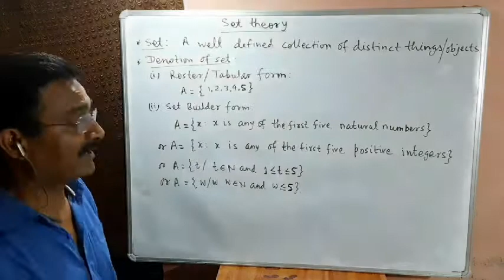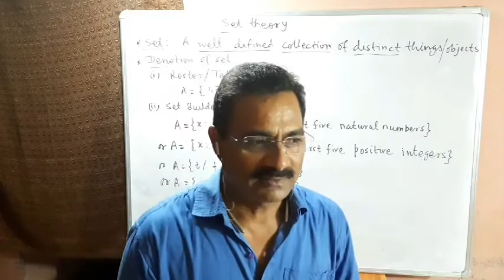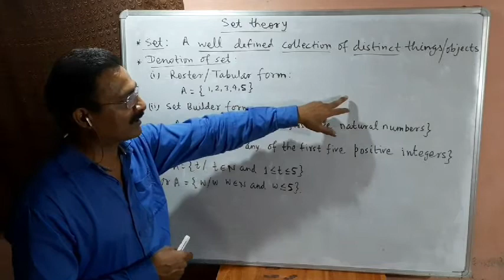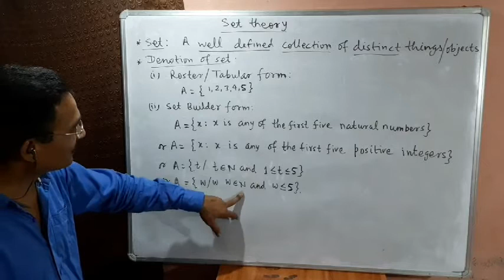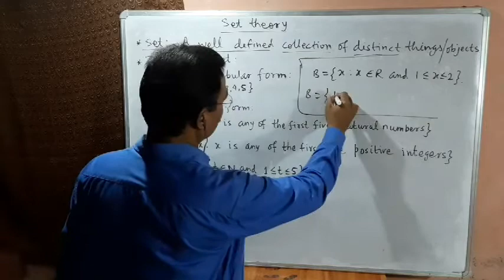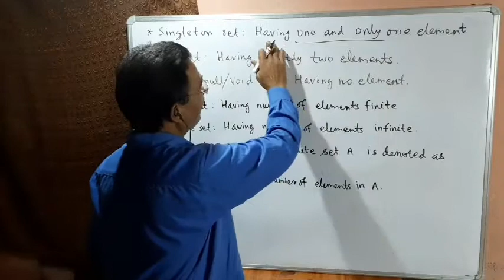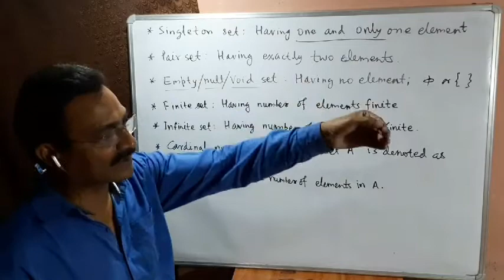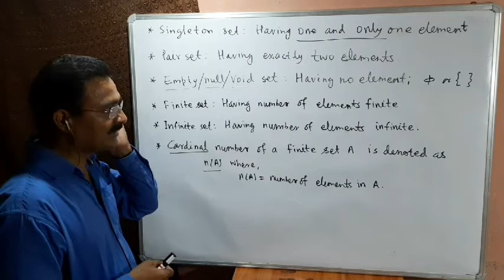11th Class Mathematics/Set Theory/Part-1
Introduction and some definitions